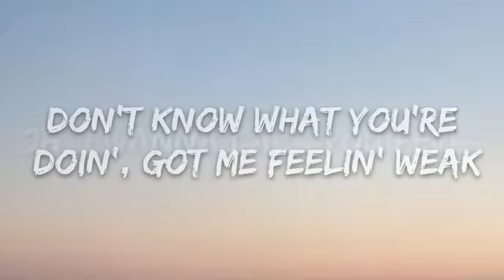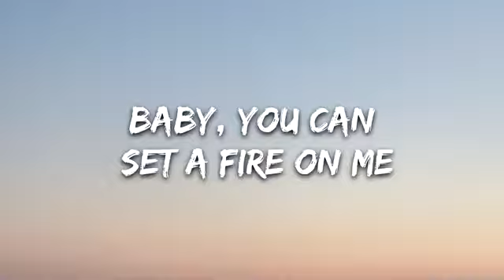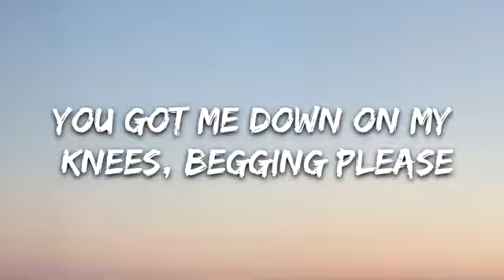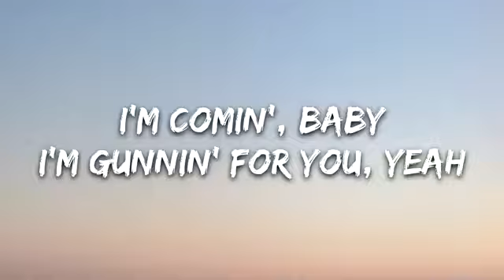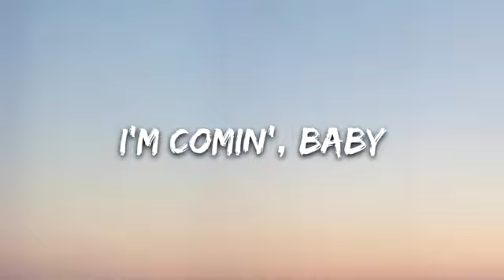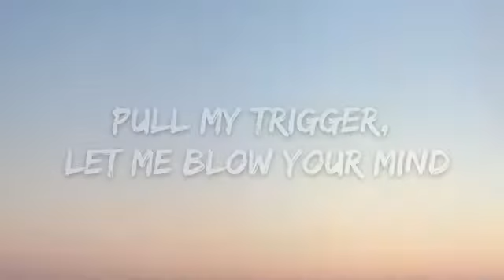Ed Sheeran - BLOW (Lyrics) with Chris Stapleton & Bruno Mars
👉 Ed Sheeran

⭐️7clouds:

🎤 Lyrics: Ed Sheeran - BLOW (with Chris Stapleton & Bruno Mars)

I'm feelin' like a bullet jumpin' out a gun
I'm feelin' like a winner, I feel like the one
You're doing somethin' to me, you're doing somethin' strange
Well, jump back, talk to me, woman
You make me wanna make a baby, baby, uh

[Verse 2: Chris Stapleton]
Supernatural woman, supernatural freak
Don't know what you're doin', got me feelin' weak
Oh, I wanna call you fever, baby, you can set a fire on me
Hot damn, pop it like a pistol, mama
You got me down on my knees, begging please

[Chorus: Chris Stapleton]
I'm comin', baby
I'm gunnin' for you, yeah
Locked, loaded, shoot my shot tonight
I'm comin', baby
I'm gunnin' for you
Pull my trigger, let me blow your mind

You red leather rocket, you little foxy queen
Everybody's watching, pretty little thing
Baby, tell me, what's your fantasy?
Come closer, let's talk about it
You want white lines in a limousine
Whipped cream, and everything in between, yeah

I'm comin', baby
I'm comin', baby
I'm comin', baby

[Guitar Solo: Bruno Mars]